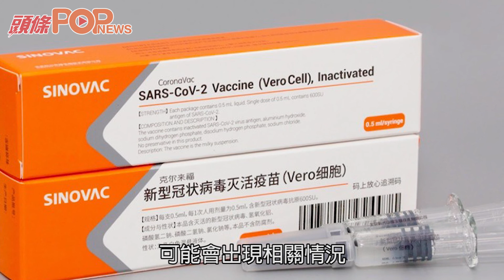染疫男督察曾接種疫苗 張竹君：打針前已染疫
//衞生署衞生防護中心傳染病處主任張竹君公布，本港今日新增11宗確診個案，當中包括8宗本地個案。警方刑事部一名38歲男督察確診。據悉，該名染疫的男督察，在確診前3日曾經接種科興疫苗首劑。//